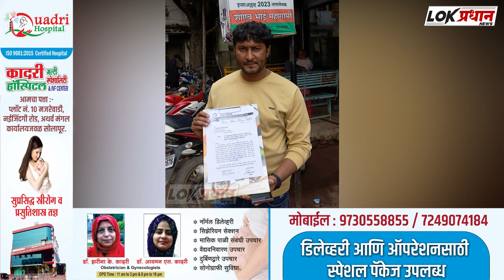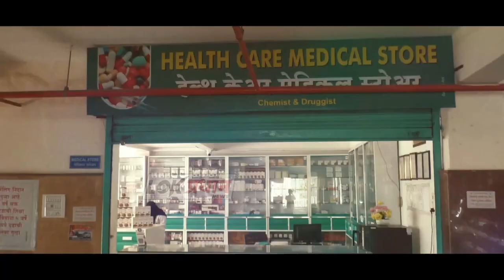शोहेब महागामी - सद्दाम नाईकवाडीने बाशा पेठ के नोजवानों के लिए किया एलान..